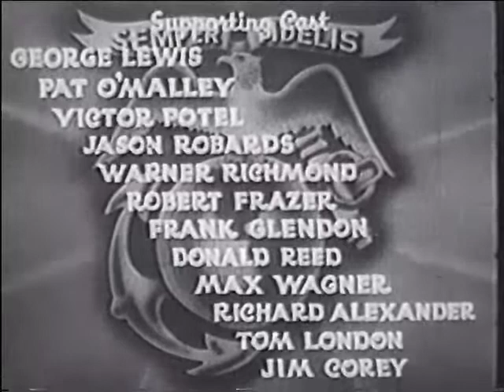The Fighting Marines - Chapter 06 - Robber's Roost - 1935 [English]